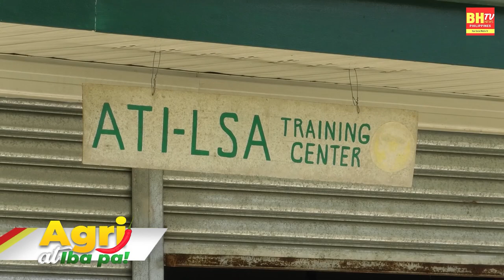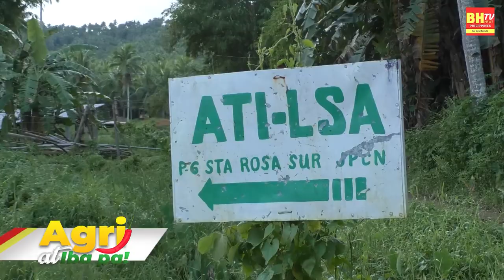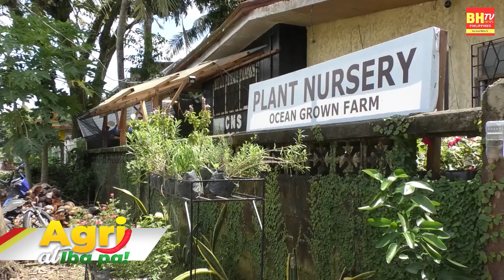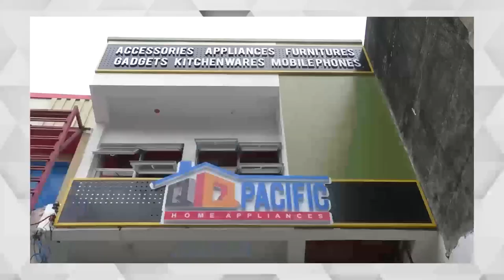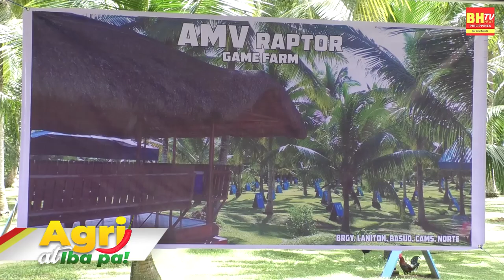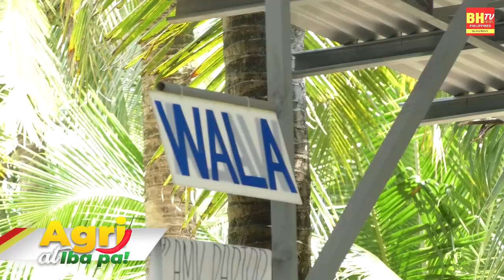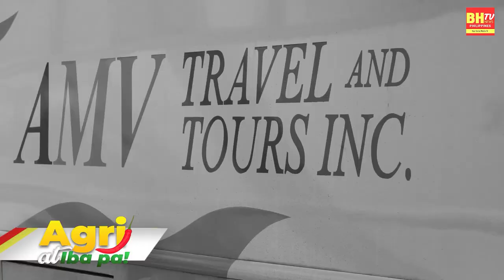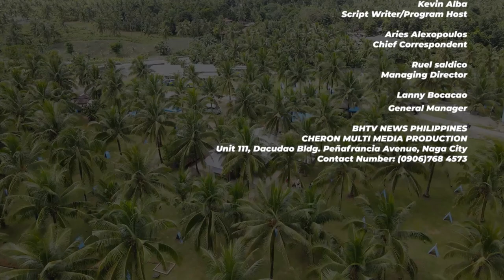BHTV AGRI ATBP. Episode 5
Episode 5
JSM INTEGRATED FARM
AMV RAPTORS GAME FARM
OCEAN GROWN FARM

Program Hosts: Cindy Curioso & Kevin Alba